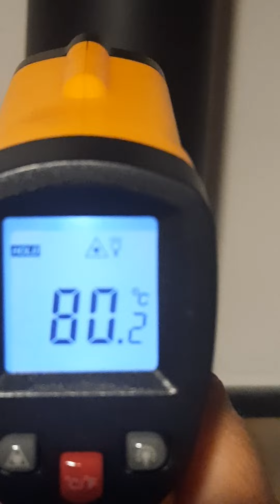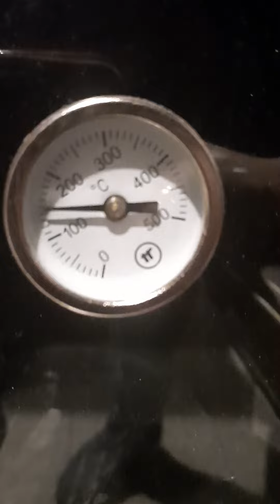stufa 🔥pirolitica multi combustibile,nella stufa economica, a breve seguirà video per costruirla.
Farò un video in quale presenterò i pezzi,dimensioni e modo per costruirla,oggi ho provato con vari tipi di combustibili ,pigne,brichetti di segatura,di carta,legno secco  verde,paglia,...comunque al interno della stufa economica la temperatura raggiunge 350,400°C,dentro il bruciatore non riesco a rilevare perché supera i 500 del mio rilevatore il forno arriva a 270°C in poco tempo con una quantità minima di combustibile.